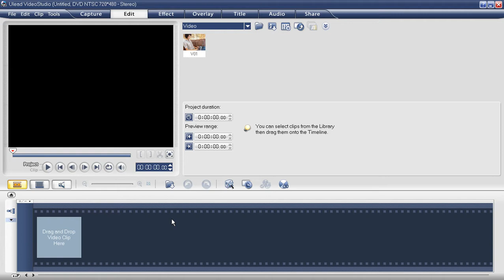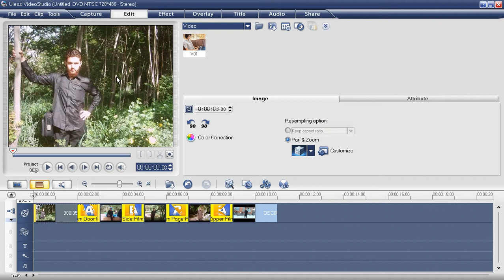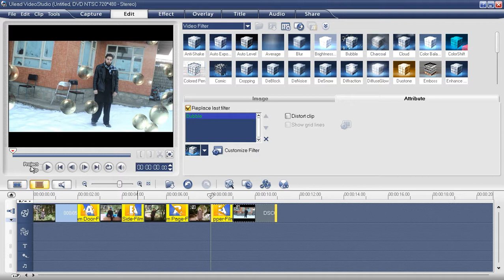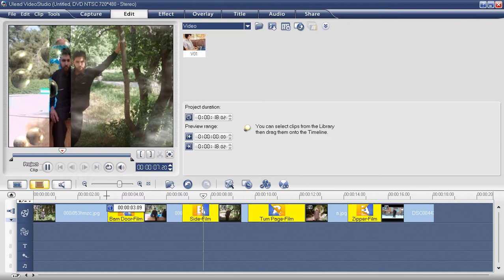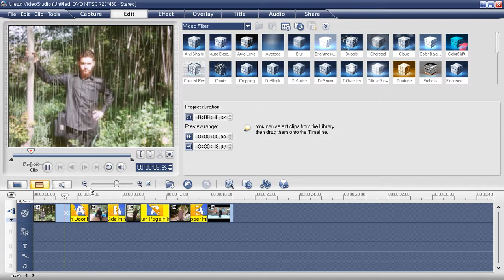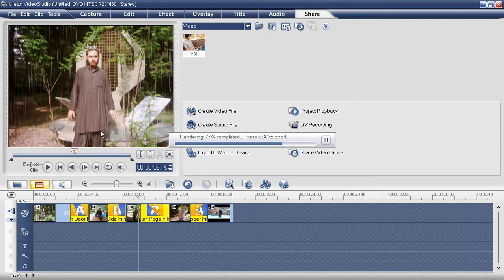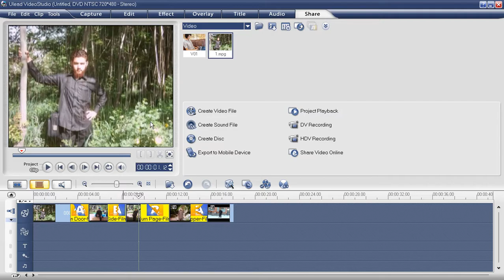4 DayUlead studio 11